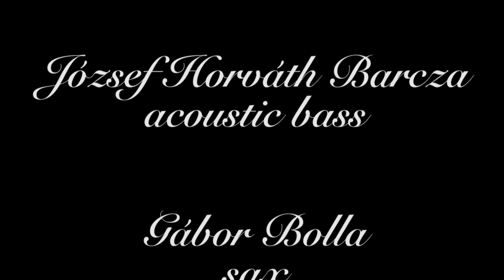József Horváth Barcza - Canticum